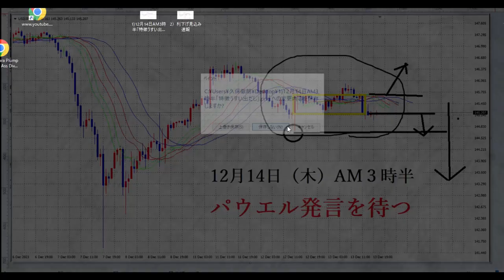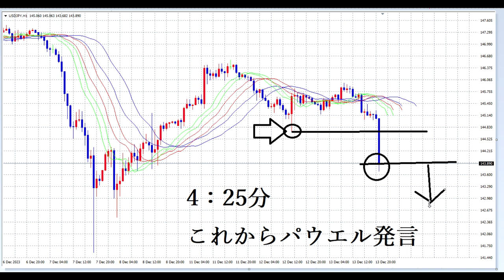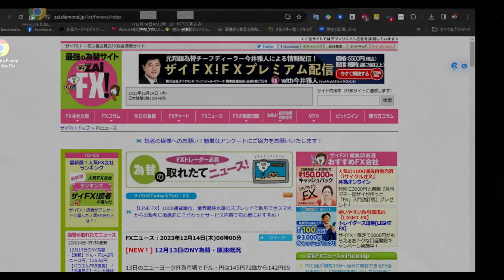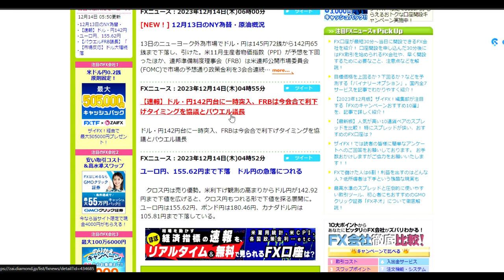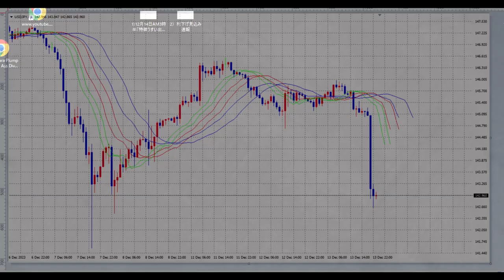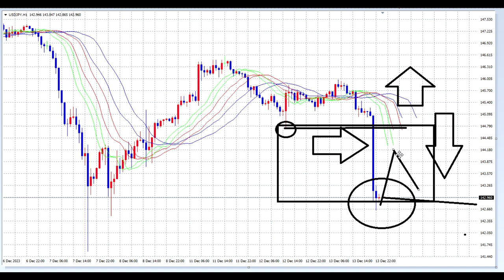【FX】アメリカ利下げを検討！円高へ向かう。